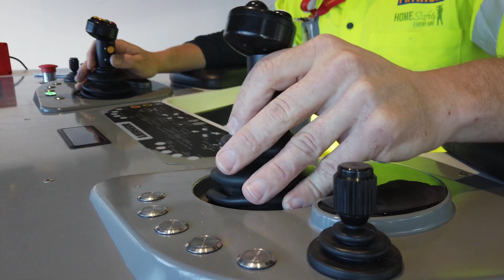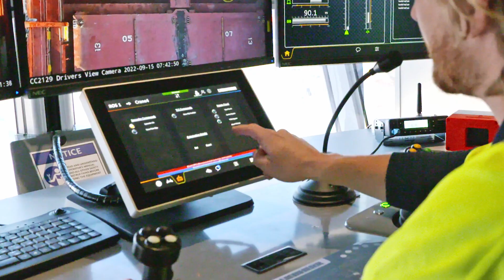STS Automation Patrick Terminals Brisbane AutoStrad 2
Introducing the Revolutionary Semi-Automated Liebherr Group Crane at Patrick Terminals - Brisbane AutoStrad.

Patrick Terminals has unveiled a groundbreaking semi-automated crane, setting a new standard in container handling. This cutting-edge technology represents a remarkable achievement for both Patrick Terminals and Liebherr, as it marks the debut of their cabinless ship-to-shore container crane in global service.